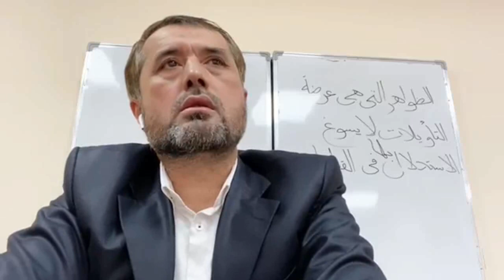Ҳайвонларни ўзига ўзини ем қилиш ҳақида!